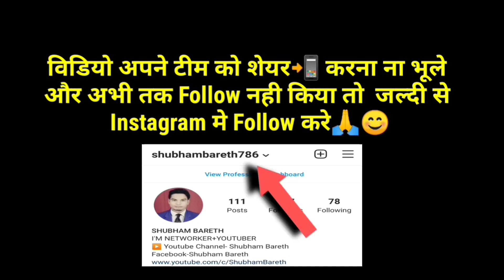Safe Shop ➡️ बिजनेस से लोगों का गायब होने का यह भी एक कारण हो सकता है 🧐 Saukhi Rajak Sir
पांच कारण लोगों का बिजनेस छोड़ने का सेफ शॉप के इस वीडियो में सौखी लाल रजक सर ने बताया है
💡 My Favourite Book 👉

💡सफल लोगों की सबसे पसंदीदा Book

💡 जीत आपकी

💡 नेटवर्क मार्केटिंग कितना सच कितना झूठ

💡फौलोअप में सबसे ज्यादा काम आने वाली Book

📱My New Mobile

👨‍💻My Laptop

⏳MY New Watch

🛒 My Tripod